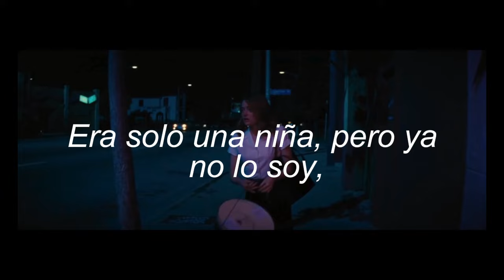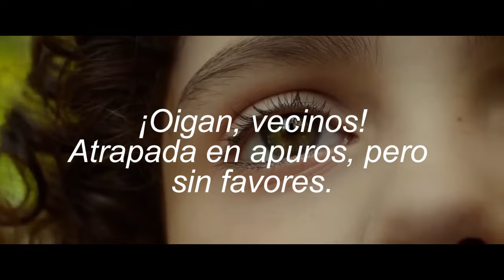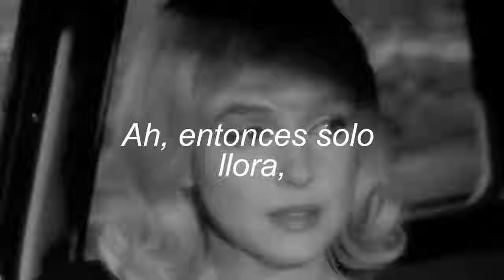La canción perfecta para que llores[Then just cry - Saberu Boiza] (Sub Español) //Multifandom MV//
"Then just cry".
Original song by Saberu Boiza
Album: Soap Drunk.
Movies:
The Amazing Spiderman 2
Iron Man
The Mistfists (Arthur Miller)
La la Land
Braveheart
Gladiator
The Lord of the Rings
Split

Lyrics, instrumental, mix, voice, record by Saberu Boiza.
Soon in spotify, I hope...

Lyrics:

Grabbed a ticket, no return in sight,
Where the devil walked, I didn´t chose my fight.
On my journey, step by heavy stride,
Alone on the street, my secrets I'd hide.

Just a young girl, but not anymore,
Why once laughed, now can't ignore?
Pain. It's nothing but pain,
Fear. Feels like it'll rain.

But I must fight,
Can't surrender in this night.
I have to halt,
Maybe halt it all.
Just take a rest,
After the battle, a new quest.

To think I hate so much,
Myself in this clutch.

Ah, then just cry,
On my knees, don't deny.
Go ahead, let it fly.

Hey, oh neighbors!
Caught in a bind, but no favors.
No one heard, not a soul,
(No one listened, I was all on my own).

Hey, grown-ups!
I can stand alone,
Just a child, on my own.

But I'm not as strong as you think,
I called out, no relief in a blink.
Begged for aid, in silence I wept,
Then just cry, secrets left unkept.

But I'm not as strong as you perceive,
Called out, but no help did I receive.
No one came, left alone to sigh,
Then just cry, beneath the sky.
Then just cry.

My account number is:
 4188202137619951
Name: Isabel Cristina Bazó Rodríguez